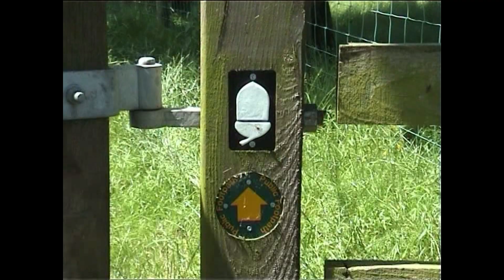Hadrians wall and Lanercost priory May 2005